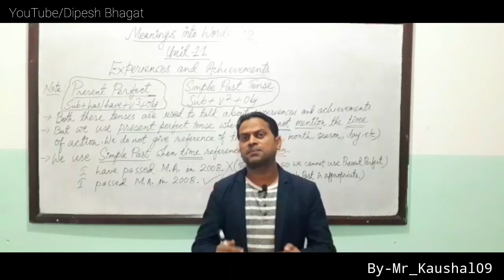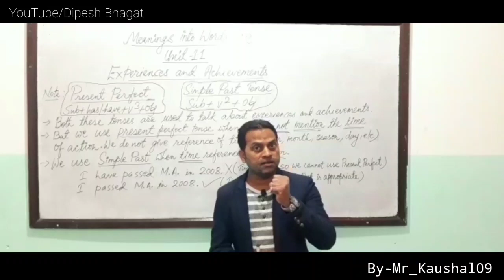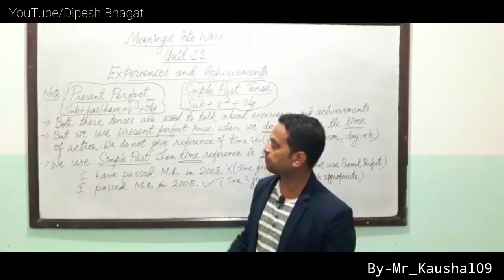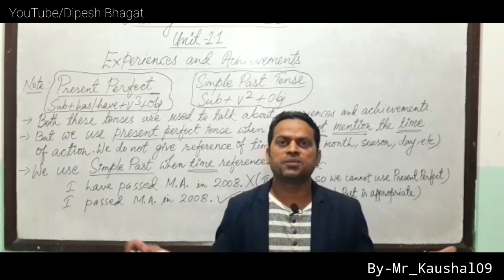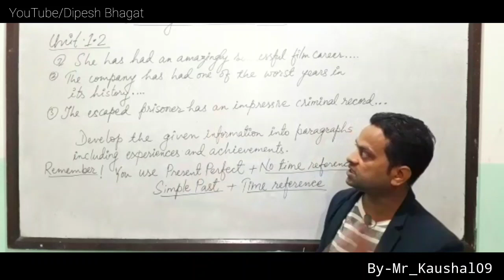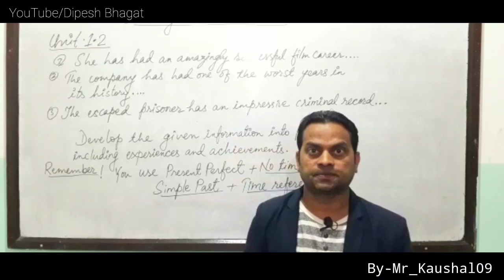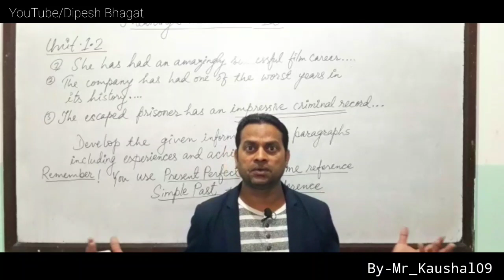MEANINGS into WORDS FOR GRADE-12 UNIT-1(PART -1) ||Dipeshbhagat||2021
MEANINGS into WORDS
         FOR  GRADE-12
       UNIT-1(PART -1)
||Dipeshbhagat||2021